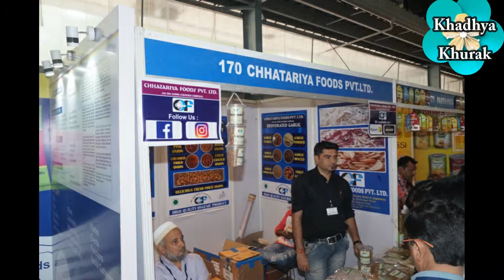Chhatariya Foods Pvt. Ltd. - sharing their views at KhadhyaKhurak 2018 Golden Edition Exhibition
The Reviews from the Participants of the KhadhyaKhurak 2018 Golden Edition… Chhatariya Foods Pvt. Ltd...Manufacturer of Dehydrated Vegetables and Vegetable Powders …The Exhibition focused on Food Processing and Hospitality industry was held at Gandhinagar, Gujarat. Next event KhadhyaKhurak 2019 from 19 to 22nd Decemeber, 2019 at The Exhibition Centre, Helipad Grounds, Gandhinagar, Gujarat, INDIA. Exhibitiion Timings 10:00 am to 6:00 pm.